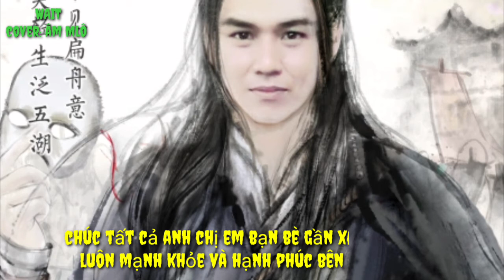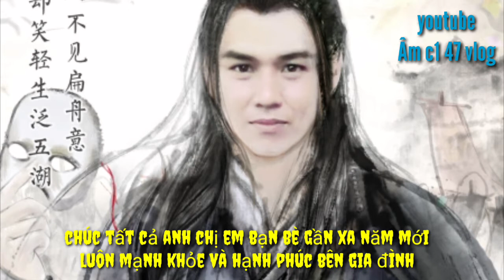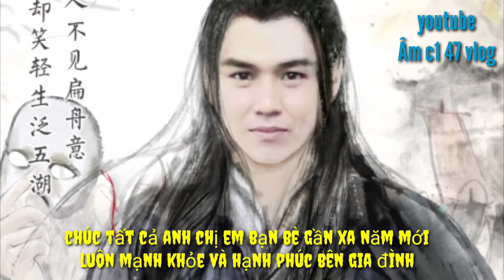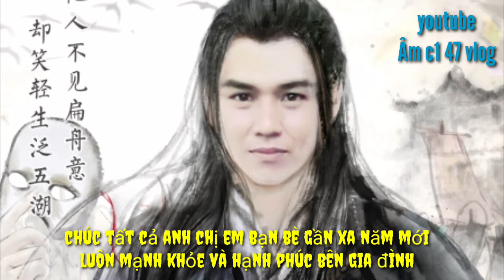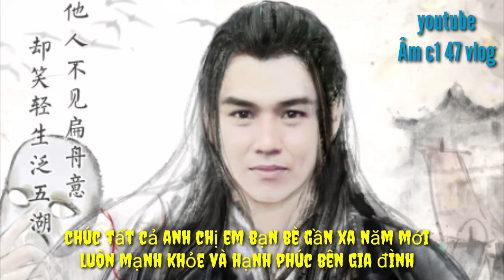Wait_oringchains cover [ âm ]